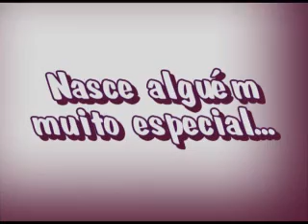Abigail's 30th Birthday